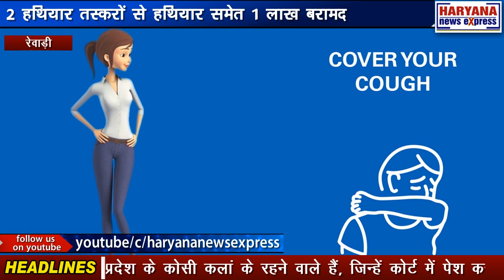रेवाड़ी : 2 हथियार तस्करों से हथियार समेत 1 लाख बरामद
बीती रात चैकिंग के दैरान कोसली पुलिस को उस वक्त बड़ी कामयाबी मिली जब शक के आधार पर पकड़े गए 2 मोटरसाइकिल सवार हथियार तस्करों के पास से 2 रिवाल्वर, 2 मैगजीन 57 जिंदा कारतूस और 1 लाख की नकदी बरामद हुई। पूछताछ के दौरान मिली जानकारी के मुताबिक पकड़े गए बदमाश जिला नूंह और उत्तरप्रदेश के कोसी कलां के रहने वाले हैं, जिन्हें कोर्ट में पेश कर रिमांड पर लिया जाएगा।